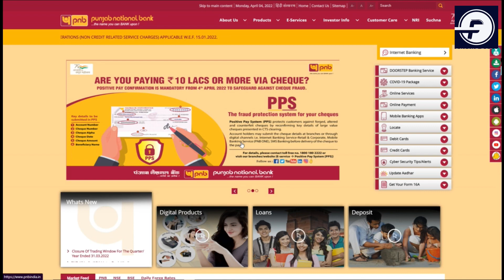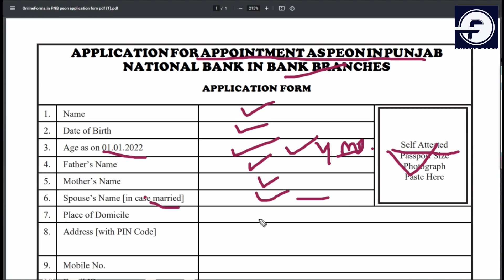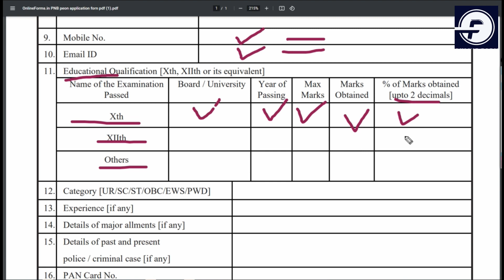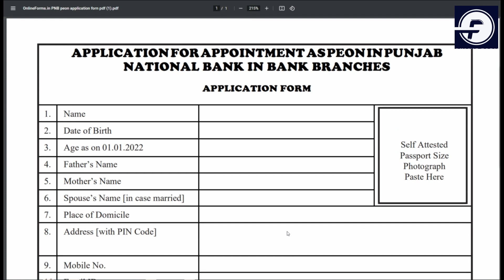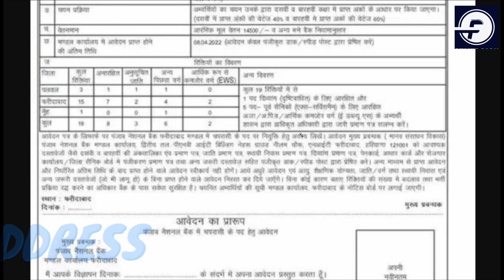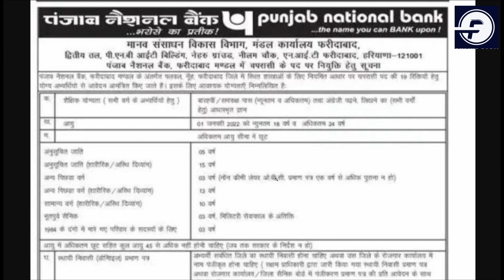PNB Bank Faridabad Peon Recruitment 2022 Form Kaise Bhare | PNB Peon Offline Form Fill Up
“Punjab National Bank (PNB)” invites applications from candidates who have respective qualification to fill 19 vacancies of Peon post through “PNB Bank Faridabad, Palwal & Nuh Peon Vacancy 2022 Notification”. The candidates who want to get this opportunity can apply through offline mode.

Before applying, the candidate should read the information given here and the official notification issued by the Punjab National Bank (PNB). All important links are provided HERE.

PNB Bank Faridabad Peon Vacancy 2022

IMPORTANT DATES:
Offline Start :- 01 April 2022

APPLICATION FEE:
GEN, OBC, EWS Candidates Fee :- 0/-

ELIGIBILITY:
Candidates should have passed 12th class from any recognized Board/ University.
Must have basic knowledge of reading and writing English language.
Only the candidates of the concerned district should apply. Applications from other districts or states will not be accepted.
For more information read the official notification.

VACANCY : 19
Palwal: 03
Faridabad: 15
Nuh: 01

SELECTION PROCESS:
Shortlisting of Applications
Interview
Document Verification
Selection

POSTAL ADDRESS:
Postal Address:Chief Manager (HR Dept.), Punjab National Bank, Divisional Office, 2nd Floor PNB IT Building Nehru Ground Neelam Chowk, N.I.T. Faridabad (Haryana) 121001
Candidates should reach their application form along with self-attested copies of necessary documents at the following address before or on the last date of application by Post or registered post.

DOCUMENTS:
Copies of the following certificates should be sent along with the application. Original certificates should not be sent with the application.

Educational and professional qualification certificates.
Birth certificate (Educational Certificate).
Experience Certificate. if any.
Caste Certificate. If you belong to reserved category.
Residence Certificate.
Copy of Aadhar Card/ Pan Card.
Attach other necessary documents with the application form.

Important Points:
The envelope must be clearly super-scribed on the top as “अधीनस्थ वर्ग मे चपरासी (Peon) पद पर भर्ती हेतु आवेदन जिला ________ (जो जिला लागु हो)”
Fill all the columns of the application yourself, In plain and Capital letters.
No cutting or over harvesting in the application.
Incomplete, incorrect, wrongly filled, over writing, without signature, without photograph application will be rejected.
No TA/ DA will be paid for appearing in the test.
Only the candidates of the concerned district should apply.
Applications from other districts or states will not be accepted.